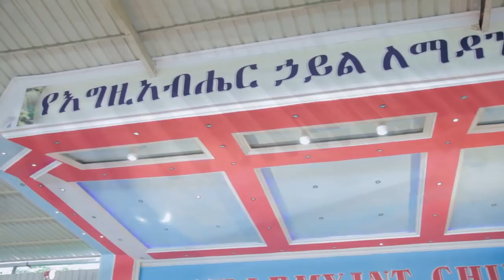"Lemekdem" (ለመቅደም) Happy Tsegaye - New Amazing Amharic Protestant Mezmur 2017(Official Video)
Kadosh Films Presents:
Singer: Happy Tsegaye
Director: Eftah Tsegaye
Music Arrangements:  Fiseha F.Silasie

Copyright ©FraBek125